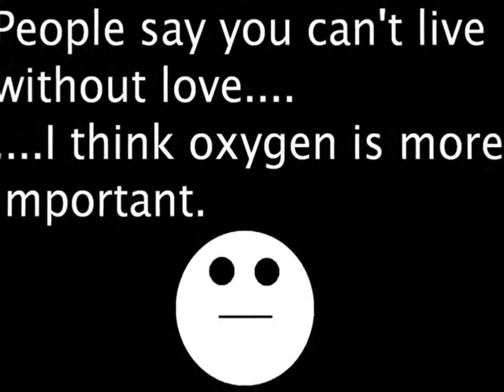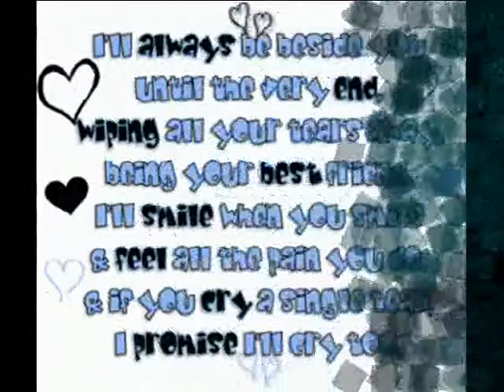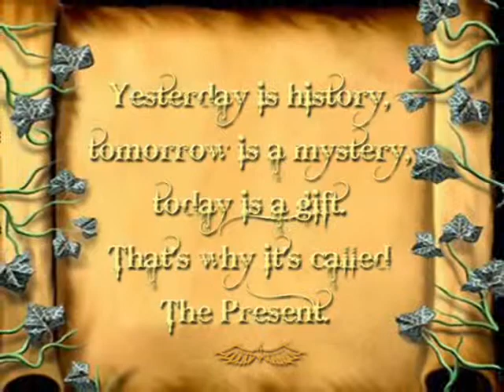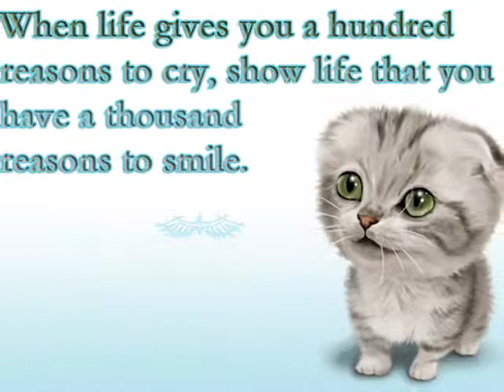Lenka - The Show (with my other wallpapers)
Hello whoever is watching this video :)
Well, if you have ever seen any of my lyric videos, you know that I always put wallpapers in them. But, I have almost a thousand wallpapers just from desktopnexus.com and there are some that I will probably never put in a lyric video. So this is the video where I display some. Hope you like it!
Song: The Show
Sung by: Lenka

Check out the other videos I have made on my channel!